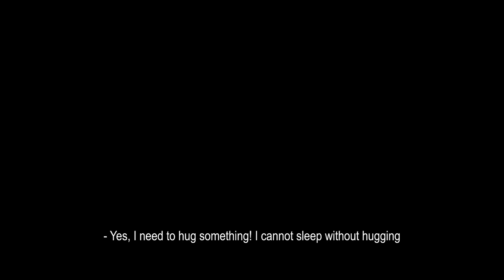Wild Campers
What happens when no one is able to make a decision in a group? In her short documentary video Elena Chiechio portrays a series of contrasts that lead to nonsense and frustration in a group of young, inexperienced wild campers.